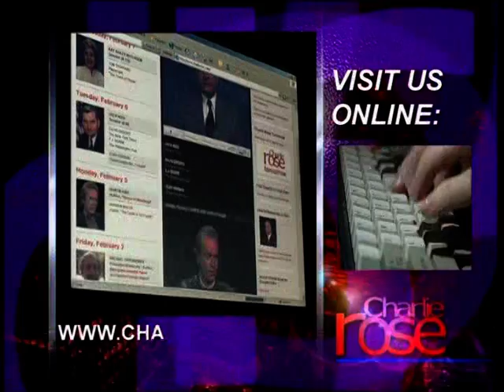Benjamin Button | Charlie Rose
In a conversation, Charlie Rose talks with Brad Pitt and David Fincher on their new movie Benjamin Button.